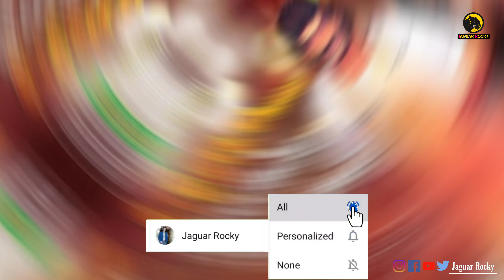Real Star Upendra Remake Movies List | Upendra 20 Remake Movies | JaguarRocky